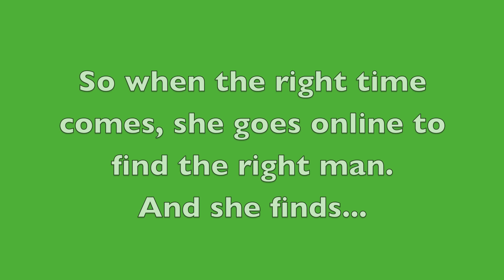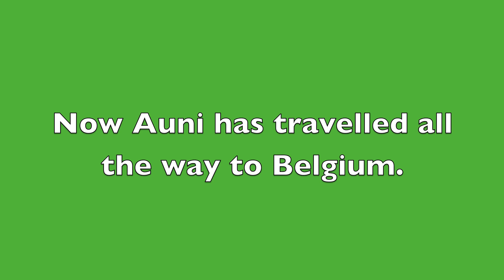H Litter PART 1 GoodMorning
Part 1 of our story of how we got to where we are now - at our H litter. The video contains a description about GoodMorning di Casa Vernice.

FYI: Dog Dating doesn't exist :)